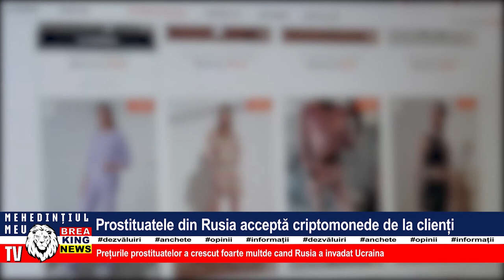PROSTITUATELE DIN RUSIA ACCEPTĂ CRIPTOMONEDE DE LA CLIENȚI